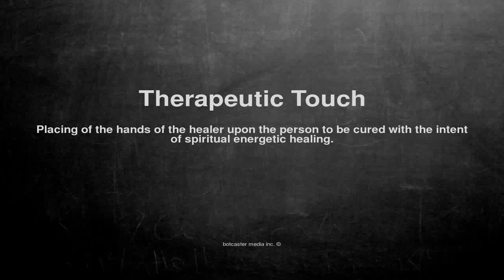Medical vocabulary: What does Therapeutic Touch mean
What does Therapeutic Touch mean in English?